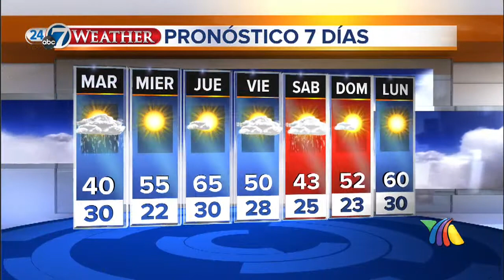TIEMPO AZTECA 3-18-14